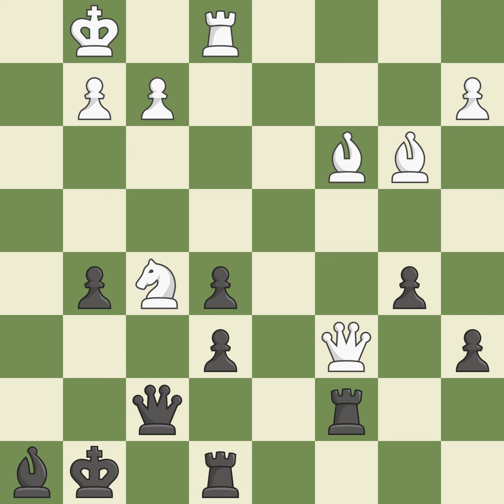Ruy Lpez Opening: Morphy Defense Closed Defense 9.h3 Na5 10.Bc2 c5 11.d3Event: Indonesia Open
Ruy Lpez Opening: Morphy Defense Closed Defense 9.h3 Na5 10.Bc2 c5 11.d3Event: Indonesia Open Site:Jakarta INA Date:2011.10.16 Round:4.11 White:Megaranto S. Black:Tunasly K. Result1-0 ECOC96 WhiteElo:2530 BlackElo:2400 PlyCount79 EventDate:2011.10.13 EventTypeswiss EventRound:s9 EventCountryINA SourceMark Crowther SourceDate:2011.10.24